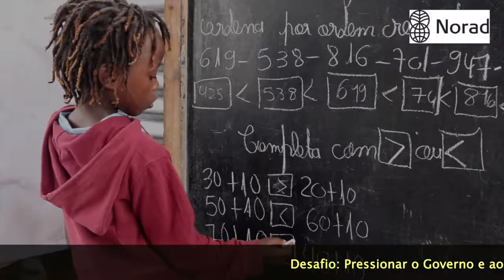Sala Sombas (ao relento) em Moçambique - Dura realidade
Esta curta metragem foi filmada em Junho de 2017 no Distrito em Marracuene, província de Maputo, no âmbito do Projecto Promovendo Educação de Qualidade através da Mobilização Progressiva de Recursos Domésticos, financiado pela NORAD.

Assistam o vídeo e oiçam as intervenções sobre salas ao relento.(x)